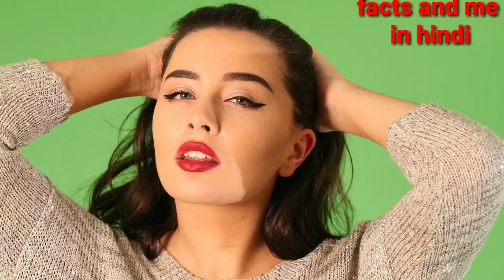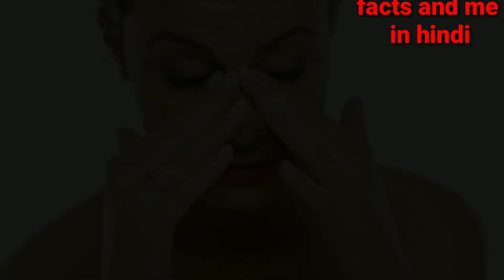आंखों की फुंसी | आंखों का लाल होना | आंखों की गुहेरी | आंखों में इंफेक्‍शन .Eye infection in monsoon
आंखों की फुंसी |आंखों का लाल होना | आंखों की गुहेरी | आंखों में इंफेक्‍शन उपचार. @factsandmeinhindi

कड़ी गर्मी और मानसून की नमी हमारी त्‍वचा को नुकसान पहुंचाती है लेकिन क्‍या आप यह भी जानते हैं कि इनसे आपकी आंखों को भी विपरीत प्रभाव पड़ता है। यह जान लीजिए कि केवल तेज गर्मी ही आंखों को परेशान नहीं करती है बल्कि बारिश के पानी के आंखों में जाने से भी कई प्रकार के इंफेक्‍शंस हो सकते हैं। सच तो यह है कि आप जब भी आंखों को प्रोटेक्‍ट किए बिना घर से निकलेंगे तब ही आपकी आंखों में इंफेक्‍शन होने की संभावना रहेग
topic cover
fungal infection in monsoon monsoon
conjunctivitis
आंख की फुंसी
आंखों में इन्फेक्शन होना
आंखों का इंफेक्शन
बारिश में आंखों का इन्फेक्शन
आंखों में जलन होना
आंखों में इन्फेक्शन हो जाए तो क्या करना चाहिए
आंख में इन्फेक्शन की दवा
मधुमेह से आंखों को खतरा
आंखों का लाल होना
आंखों से पानी गिरना
आंखें आना
आंख आने की दवा
आंख लाल होने के कारण
आपकी आँखों को हवा द्वारा एलर्जी से बचने के लिए विशेषज्ञ डॉक्टर की सलाह

My new channel link 👇
woman talk💓💓💓💓💓💓